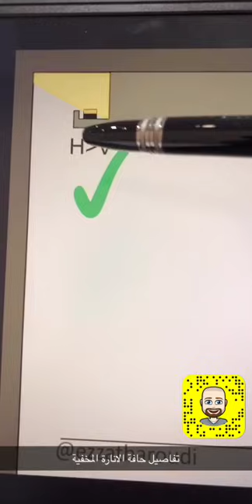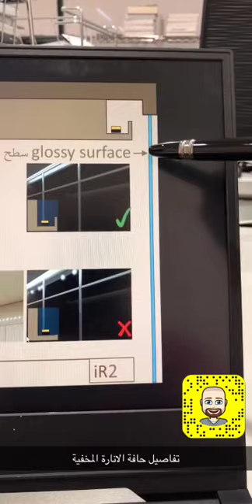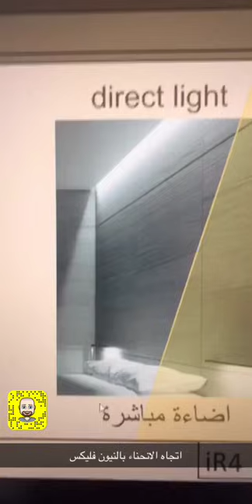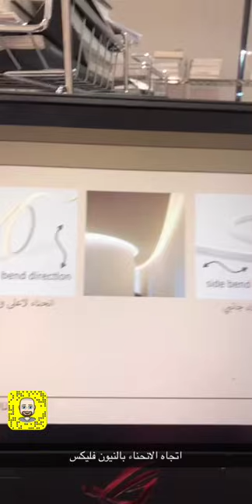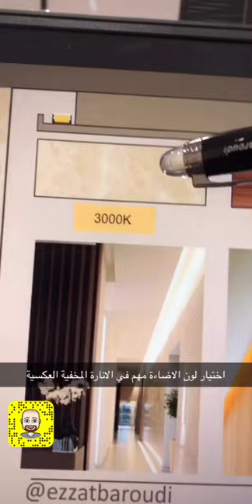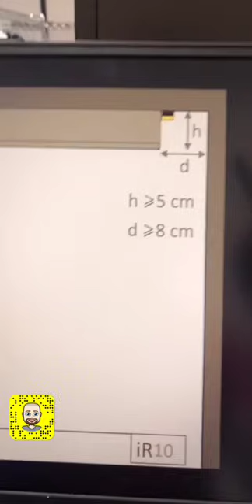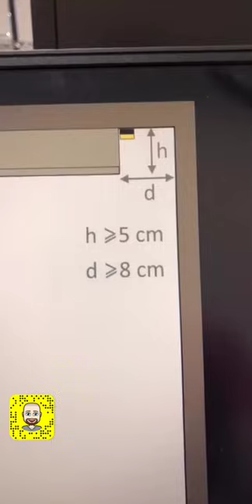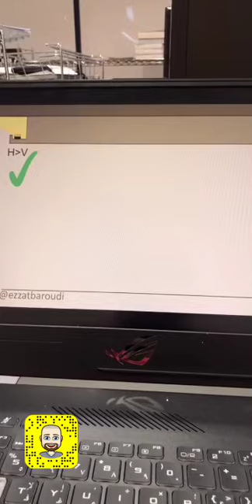تفاصيل وابعاد الانارة المخفية العكسية|ج2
تفاصيل الانارة المخفية العكسية التي تركب باتجاه الجدران